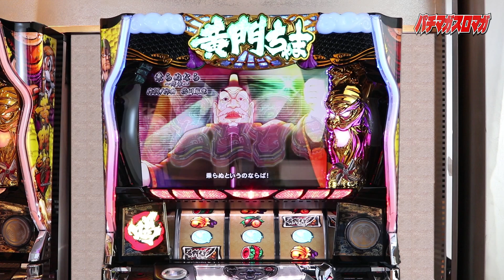「パチスロ黄門ちゃまV」／3分くらいでサクッっと分かる速報動画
‹関連動画›
▼パチスロ 黄門ちゃまVPV